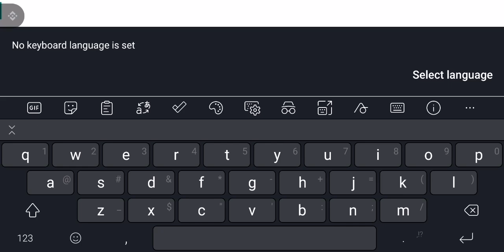Cabal M - Talpak Serye Part 3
Cabal M: Heroes of Nevareth
Talpakan ulet! ikaw na bahala bilisan kung naiinip ka pero kung gusto mo ng excitement tapusin mo to!